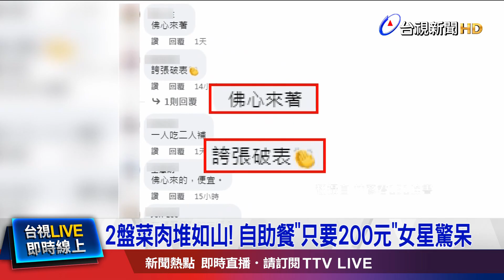台中人氣自助餐 「菜夾跟山一樣高」價格卻超佛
帶您來看台中這家自助餐，2個餐盤，裝著滿滿的菜和肉，付錢時，竟然只要兩百塊，網友直呼說是佛心店家，敲碗問到底是哪家，也有人說吃過，大讚CP值真的很高!